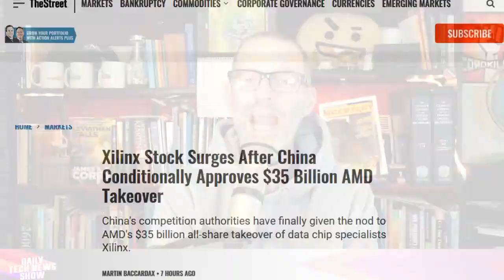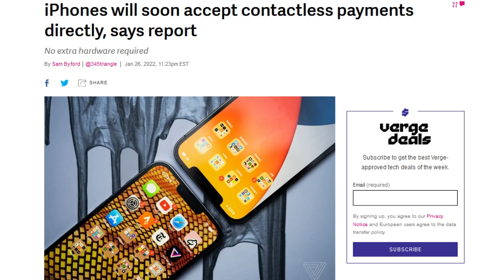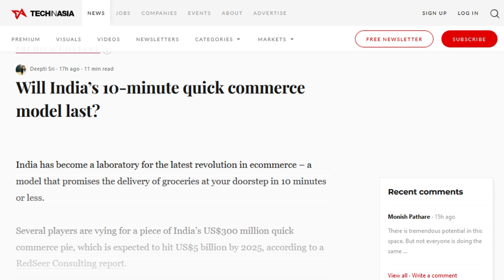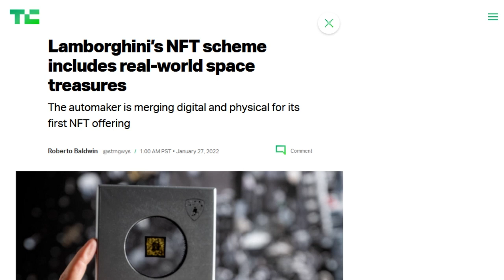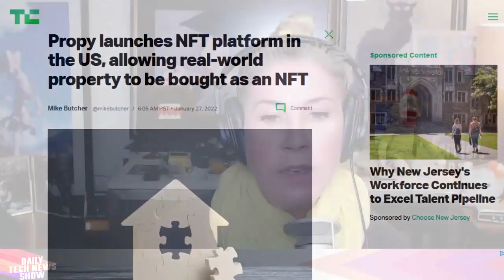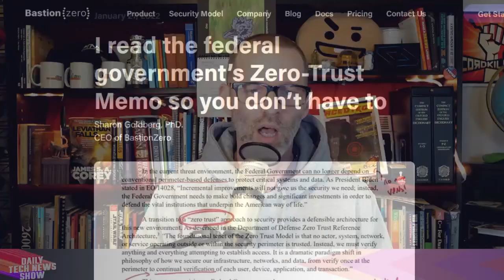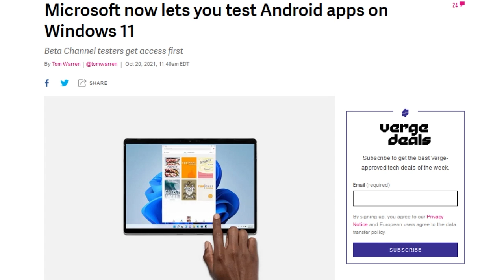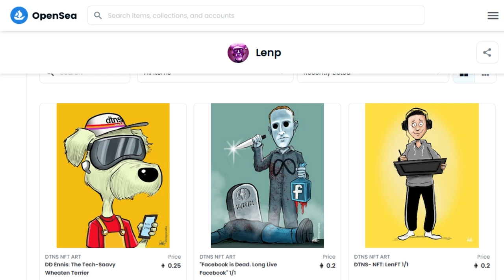The Q Commerce Continuum – DTNS 4200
Q-commerce is taking off, especially in India, but now that it’s obtained a snappy nickname, it’s worth looking at again. Bloomberg’s sources say “in the coming months” small businesses will be able to use iPhones to accept payments, without requiring extra hardware.” And the United States Office of Management and Budget sent a memo to federal agencies calling for new security strategies including moving to a zero-trust model.

Starring Tom Merritt, Sarah Lane, Justin Robert Young, Len Peralta, Roger Chang, Joe.

Today’s guest:
Len Peralta

Next guest:
Rob DeMillo